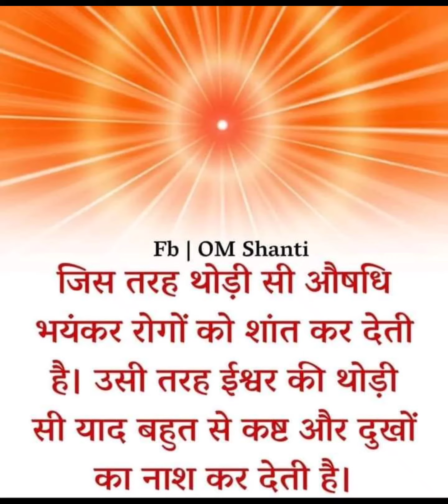Happy Father, Teacher & Satguru's Holyland Day👨‍👧‍👦सुखद बाबा, शिक्षक र सतगुरू पवित्र भुमि को शुभ दिन